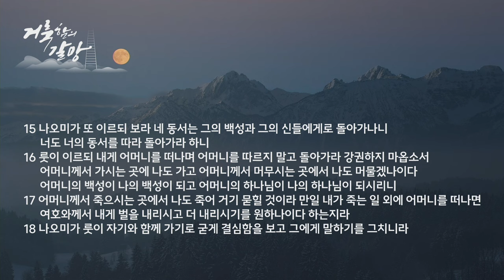2024 가을 특새 설교 | 2024.10.14 | 갈망하는 사람들(2) | 룻기 1장 15절 ~ 18절 | 이찬규 목사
갈망하는 사람들(2) | 룻기 1장 15절 ~ 18절